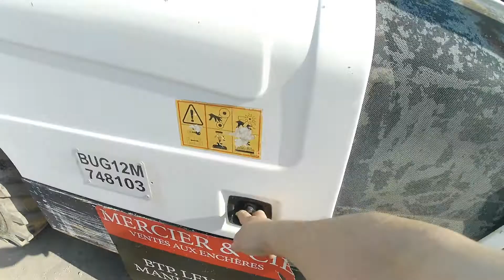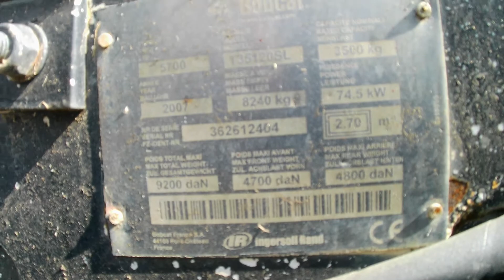CHARIOT TELESCOPIQUE DIESEL 12M - CAPACITE 3,5T - BOBCAT DE 2007 - BUG12M748103 - MERCIER BELGIUM